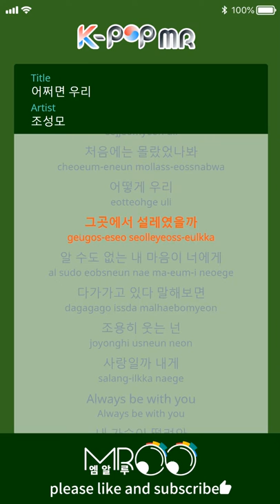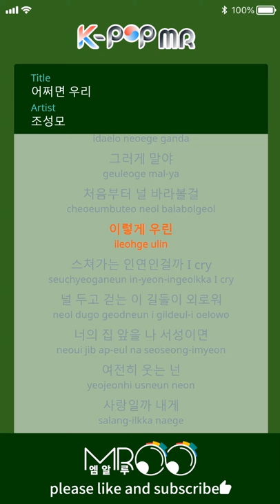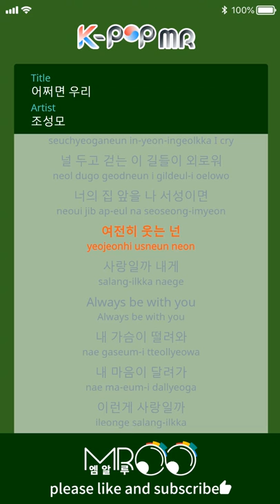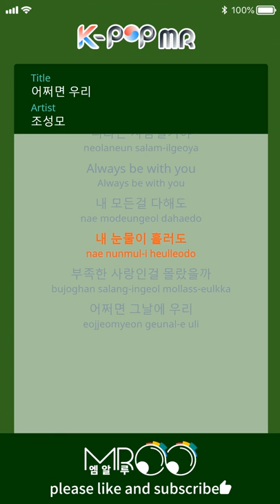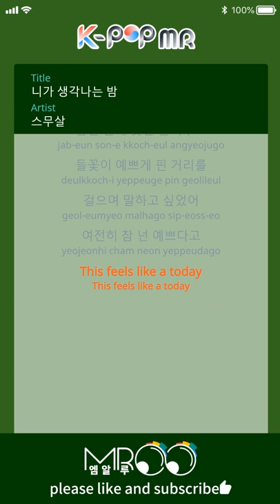Maybe We - Jo Sung Mo (b1 Ver.)ㆍ어쩌면 우리 조성모 [K-POP MR★Musicen]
[Eng_Sub]

The first moment I saw the warm sunshine
Shine on us
One day
Even time flicker
It's familiar.
Someday
Memories together no one knows
Like a secret
One day
A smile
It would hurt me.
Someday
Like the wind, you are in my heart
Although it permeates
Sometimes I'm afraid.
It will disappear like dust.
There is nothing that does not change
Be my love
Hold me
Love
Someday all will change,
One day Love is come
Some day Love is gone
Love is
My awful love
All of a sudden,
I wanted each other.
One day
Someday we will see each other
I'll miss it.
Someday
Although it permeates
Sometimes I'm afraid.
Be my love
Hold me
Love
Love is
My awful love
Be my love
Hold me
Love
Love is
My awful love

ⓒMusicen. MROO"